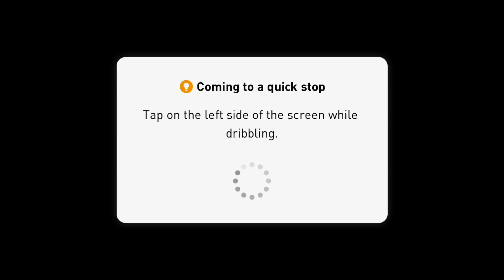PES2018: รีวิววันละคน Nélson Semedo | EP.55